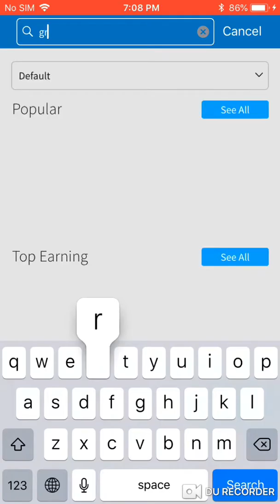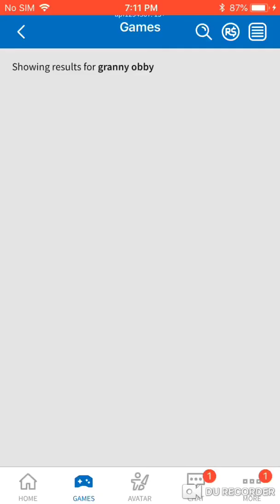PLAYING GRANNY GAMES/ROBLOX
I played some cool Granny games.